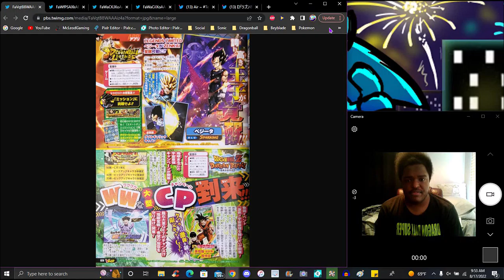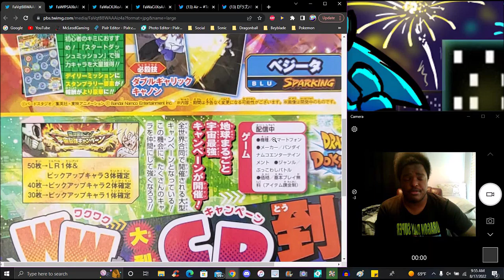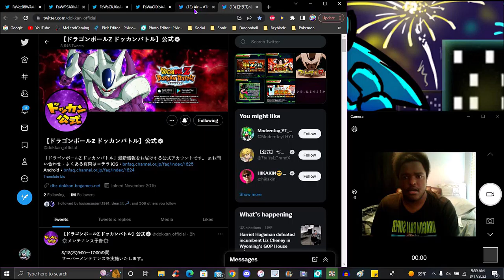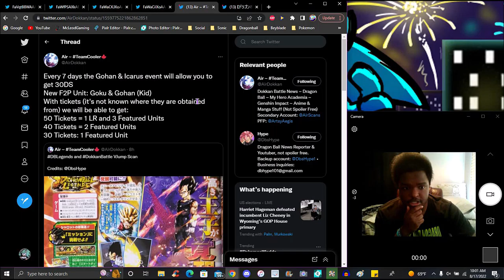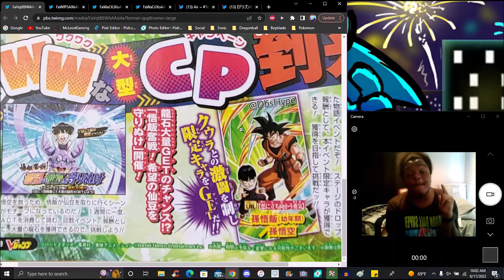WE ARE COOKING!!! ??? VJUMP WWDC 2022 + GOKU & GOHAN + FREE LR'S + TICKETS!!! ??? DBZ Dokkan Battle